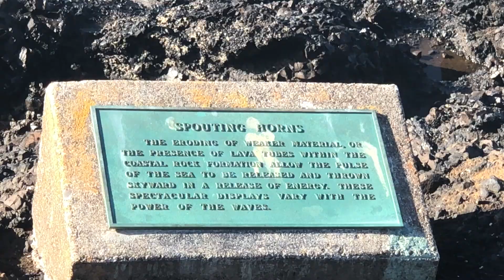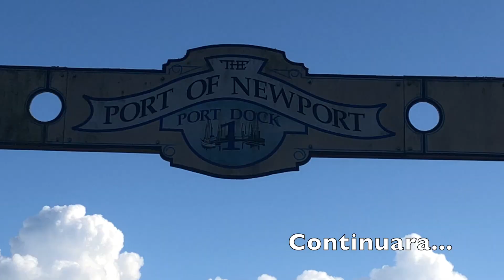Playa de Lincoln City Oregon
Hola amigos espero que les guste este video. Gracias.

Hello my friends I hope you like this video. Thanks.